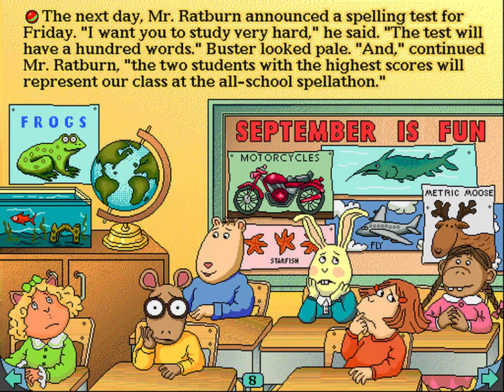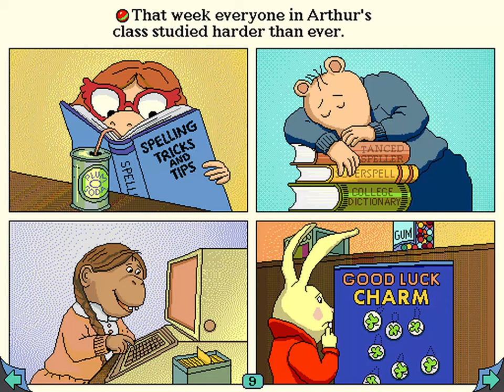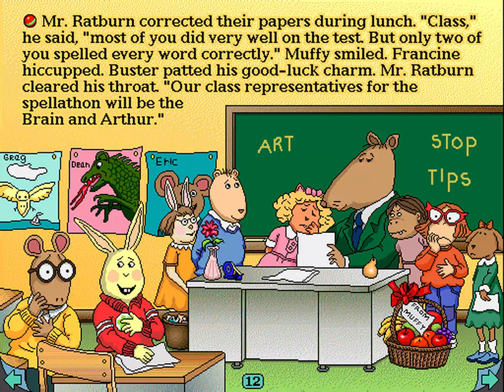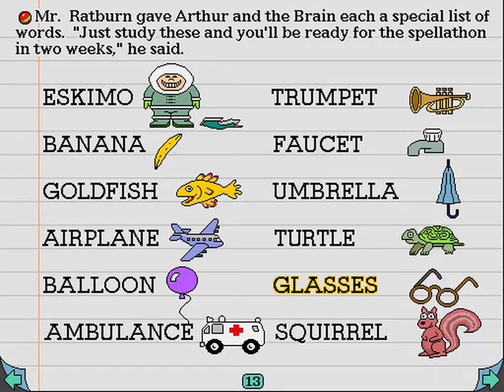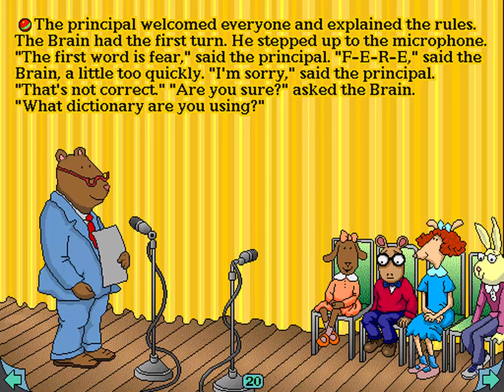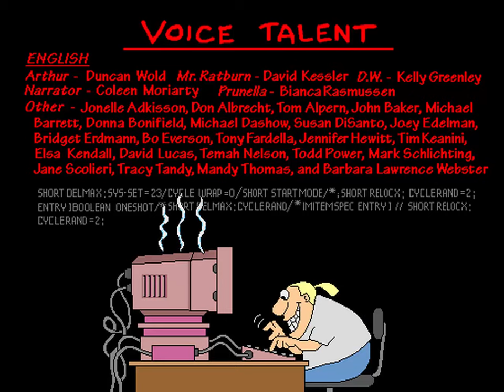Living Books: Arthur's Teacher Trouble Full Playthrough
Living Books: Arthur's Teacher Trouble at School
Full Playthrough

Living Books: Arthur's Teacher Trouble is a game created by Broderbund Software in 1992. It s the second Living Books game and the first of the five Arthur Living Books games (including D.W. the Picky Eater) based on the 1986 storybook of the same name written by Marc Brown.